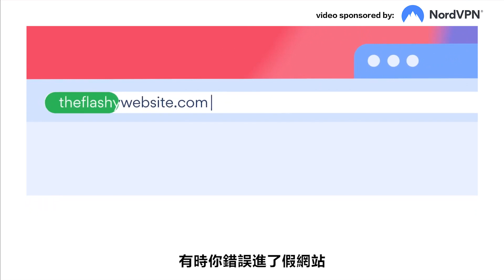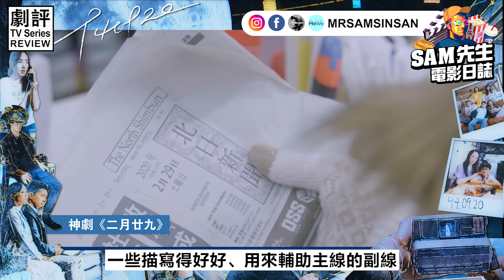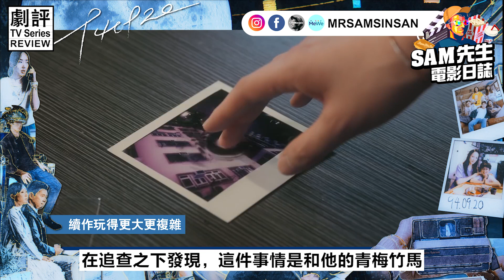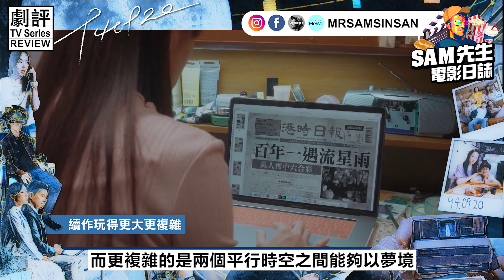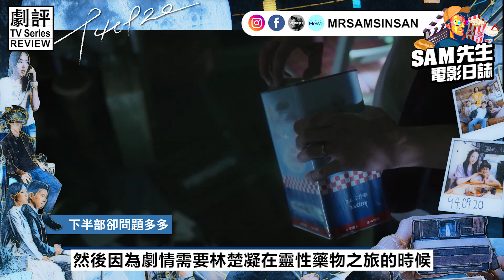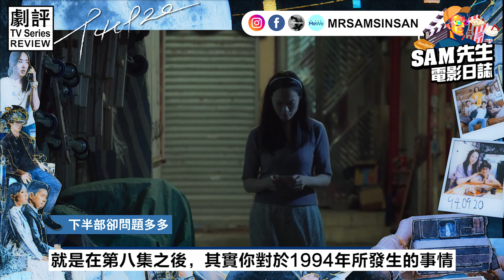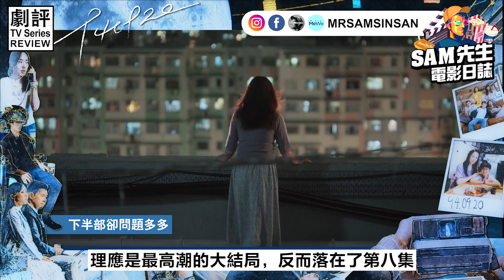🎬《940920》｜Viu劇評｜刀導值得收刀片嗎？詳細分析下半部評價大跌的主因 大家都鬧錯朱康了 | 經典神劇《二月廿九》續作 前傳＋後傳 | 廣東話 | Sam先生🎬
▼▼▼▼▼▼▼▼▼▼  NordVPN 專屬優惠  ▼▼▼▼▼▼▼▼▼▼

《940920》
Hello 大家好  我是Sam先生
今期的劇透影評就是ViuTV的劇集
由刀導羅嘉駿監製兼執導，《二月廿九》的「前傳＋後傳」
劉俊謙、蔡思韵、吳海昕、徐天佑主演的《940920》

🎖成為「Sam先生 - 電影日誌」頻道的會員並加入會員專屬Telegram Group！

Hello大家好 ! 我是Sam先生，在這個Channel，我會不定期更新電影評論
和製作一些跟電影有關的專題影片，希望與大家討論一下電影、分享想法感受。
如果你有任何問題和想討論的都可以在影片底下留言給我，It's Movie Time!

《940920》
導演: 羅嘉駿
編劇: 羅嘉駿
演員: 劉俊謙、蔡思韵、吳海昕、徐天佑、余子明、朱栢康  etc